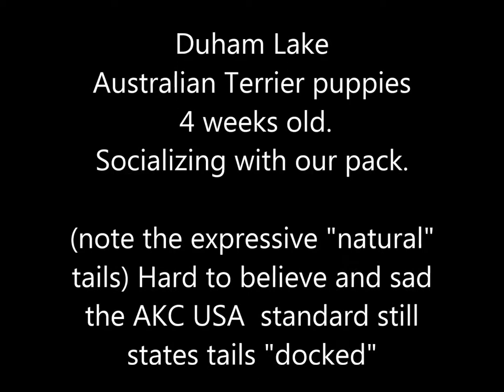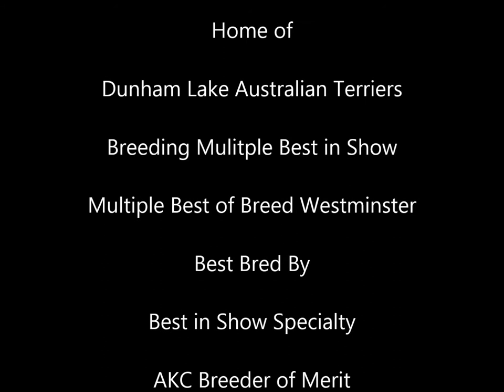Dunham Lake Australian Terriers Socialzation at 4 weeks old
Australian Terrier puppies well socialized by breeder Theresa Goiffon and her family at Dunham Lake Aussies. Socialization of all puppies is very important to begin at a young age with other trustworthy dogs and cats and a variety of humans of all ages and size.